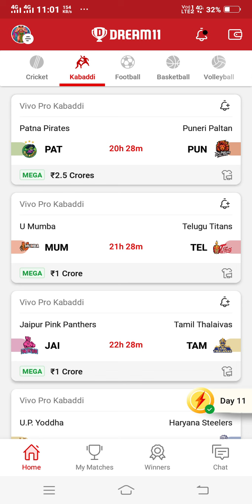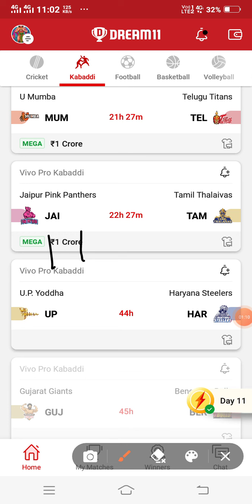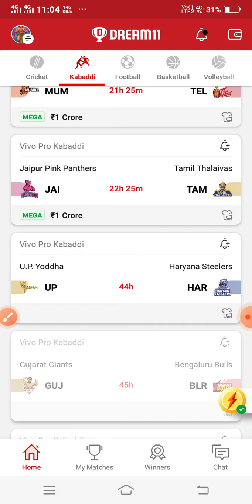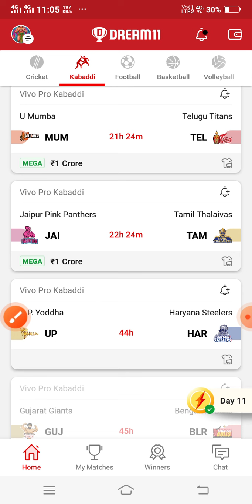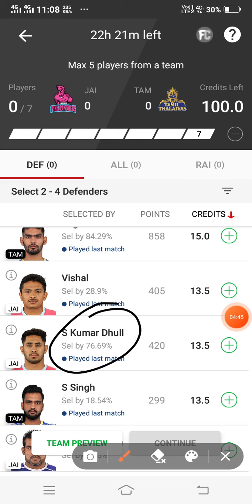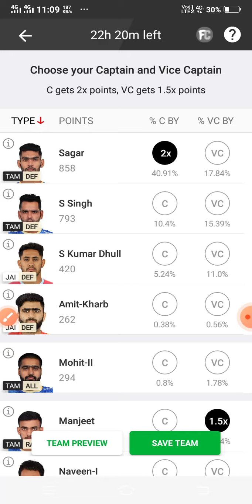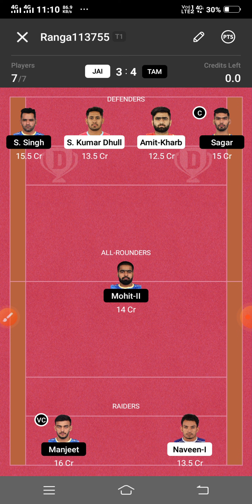JAI vs TAM dream11 prediction, jai vs tam kabaddi team in dream11, jai vs tam dream11 team,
Kabaddi 2021-22

kabaddi prediction,8
dream11 kabaddi,
dream 11 team of today match kabaddi,
pro kabbadi dream 11 prediction,
dream11 kabaddi prediction today,
kabaddi fantasy team,

kabaddi match prediction today,
kabaddi team dreamn11,
kabaddi team kaise banaen,
kabaddi team prediction,
pro kabaddi 2021 dream11,
pro kabaddi 2021 dream11 team,
pro kabaddi 2021 predictions,
pro kabaddi dream11 today match,
pro kabaddi team prediction,
today kabaddi match dream11 team prediction,
today kabaddi match prediction,
today kabaddi match team,